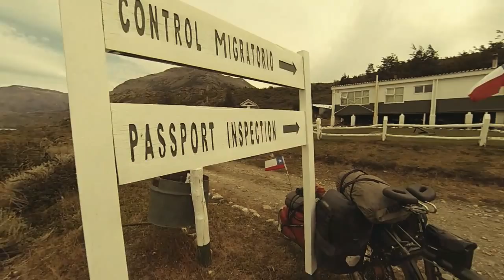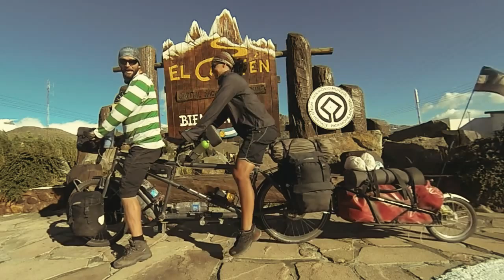Cycling Carretera Austral - Villa o'Higgins to El Chalten on a tandem bike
From Villa o'Higgins to El Chaltén on a tandem. 2 day of work on "secret" trail with our fully loaded tandem bike. Sunshine and fun.

Von Villa o'Higgins nach El Chaltén mit dem Tandem Fahrrad
2 Tage mit dem beladenem Tandem über den "geheimen" Wanderweg. Bestes Wetter und viel Spass.